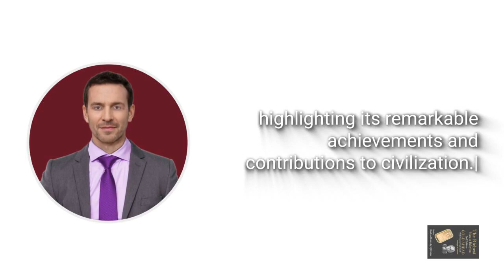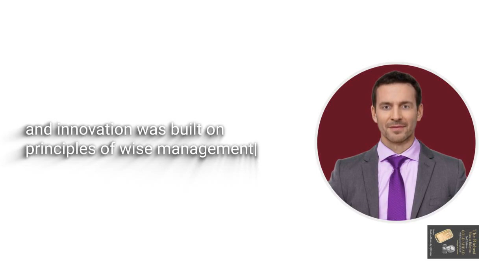Chapter 17: The Richest Man in Babylon. 2nd edition GOLD AHEAD by George Clason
Chapter 17: The Richest Man in Babylon. 2nd edition GOLD AHEAD with Financial Study Guide by George S Clason. Get the full book with QR codes from Amazon.